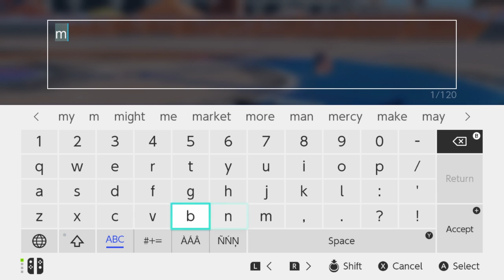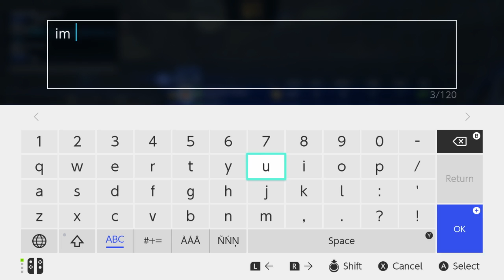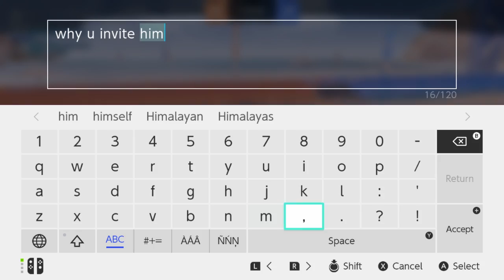road to diamond 1 episode 4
just playing with a good friend who goes by the name agent 7